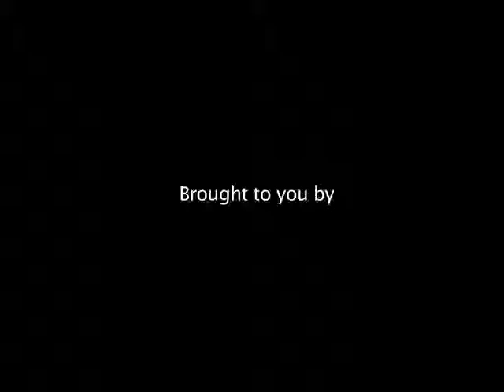The Shop Girls of Madison Lane—EPISODE 5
Drama in the workplace never seems to end: promotions, high-profile accounts on the line, an office romance, and a chance to go to Fashion Week. Its Tanya vs. Kerstin, so whos got what it takes?